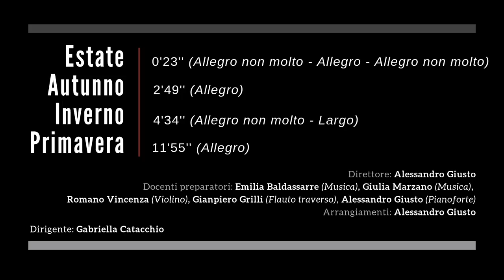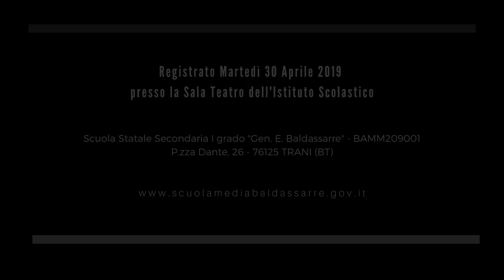Scuola BALDASSARRE - VIVALDI - Le quattro Stagioni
A.VIVALDI (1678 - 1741) - “Le quattro stagioni” (da “Il cimento dell’armonia e dell’inventione”)

“BaldasSound Orchestra”
Scuola Statale Secondaria I grado “Gen. E. BALDASSARRE” - Trani (BT)

Direttore: prof. Alessandro Giusto

Docenti: prof.ssa Emilia Baldassarre (musica), prof.ssa Giulia Marzano (musica), prof.ssa Vincenza Romano (violino), prof. Gianpiero Grilli (flauto traverso), prof. Alessandro Giusto (pianoforte)

Arrangiamenti: prof. Alessandro Giusto

Dirigente Scolastico: prof.ssa Gabriella Catacchio